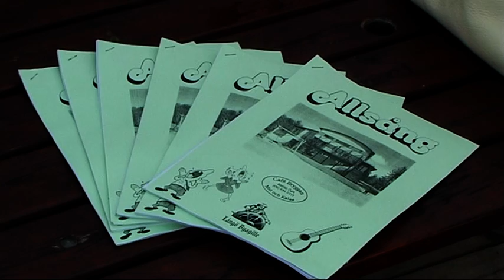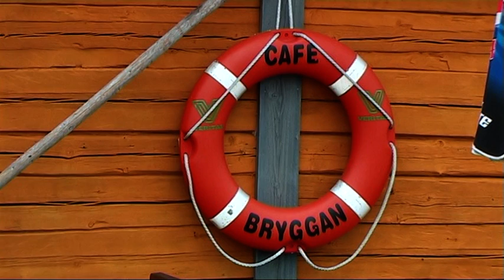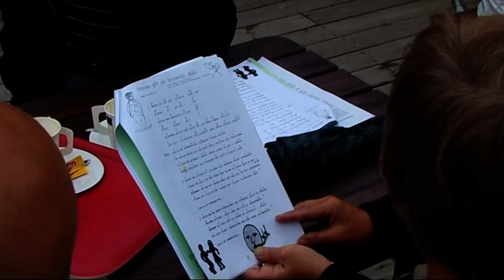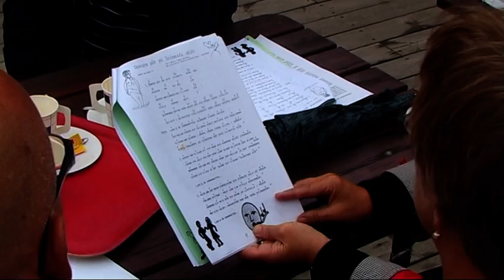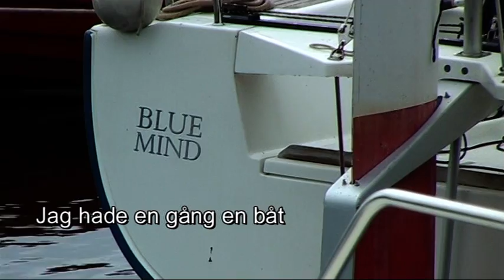Allsång på bryggan i Öja med Schlagerkören 30.6.2013 / Larsmo När-TV